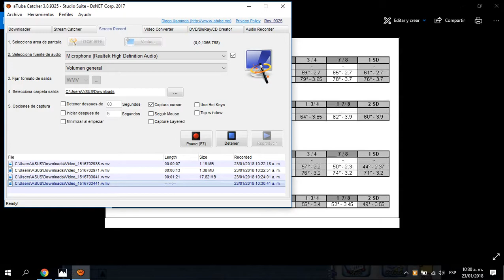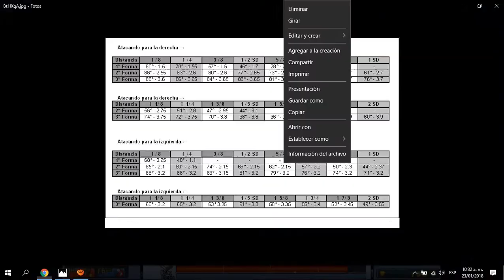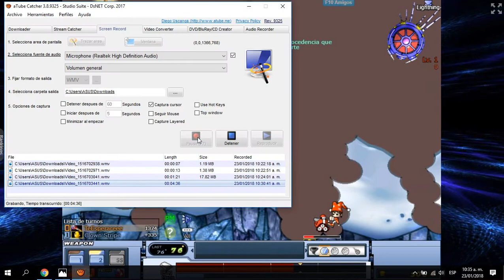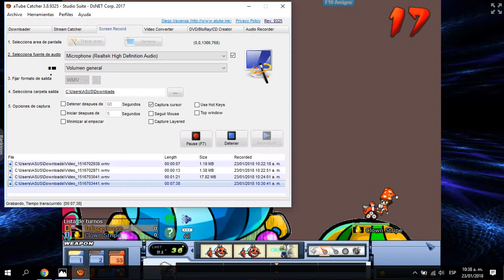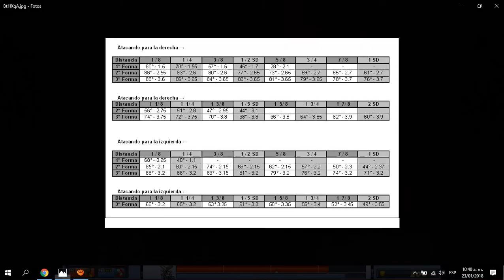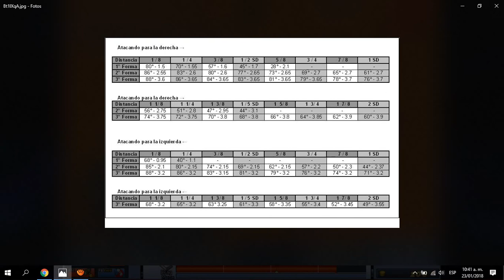Dragonbound : Trico bases en viento cero 2018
Un tutorial facil para aprender todos las bases del movil trico y poder jugar y practicarlo.

Espero les sirva gracias, ahorita ya voy por el trico con vientos.